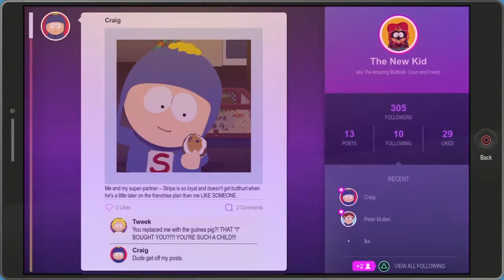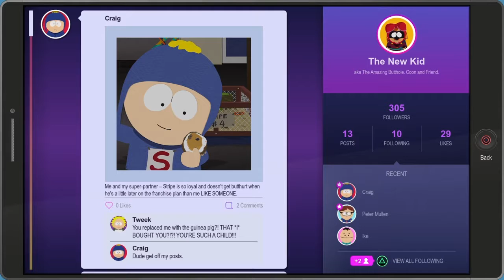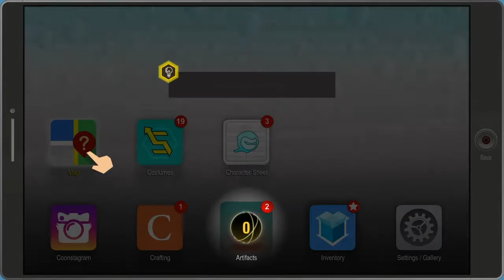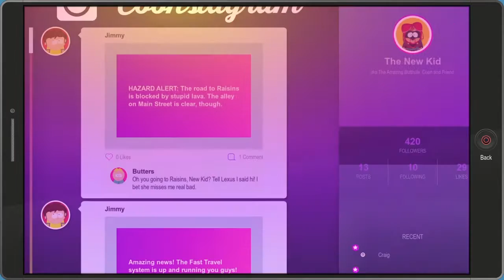South Park: The Fractured But Whole - Ep 3: NO ONE'S SAFE FROM NO MORE!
The villainy of Sixth graders and scantily clad young girls must be upended!